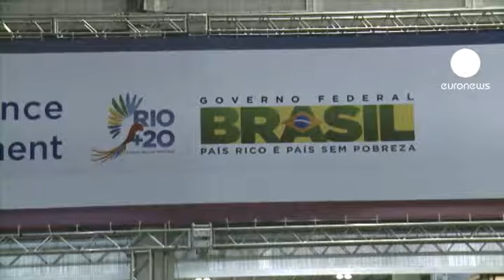Rio 20 zirvesi sürüyor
Birleşmiş Milletler Sürdürülebilir Kalkınma Konferansı, Brezilya'nın Rio de Janeiro kentinde sürüyor.

Yine Rio'da 1992'de yapılan BM Çevre ve Kalkınma Konferansı'nın 20. yıl dönümünde düzenlenen zirvede şimdiye kadar, yeşil enerjiye geçişle ilgili somut bir karara varılamadığı belirtildi.

Konferansta konuşan Avrupa Komisyonu'nun çevreden sorumlu üyesi Janez Potocnik, dünyanın, bu enerjiriye geçiş için gereken taahhütleri yerine yetirmediğini söyledi.

1994 yılında onaylanan Kyoto Protokolü sanayileşmiş ülkelerin sera gazı salımını 2012'ye kadar yüzde 5,2 oranında düşürmeyi hedefliyordu.

190'dan fazla ülkenin katıldığı zirveye, Başbakan Recep Tayyip Erdoğan'ın da katılması bekleniyor.